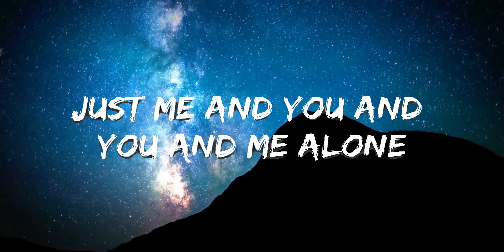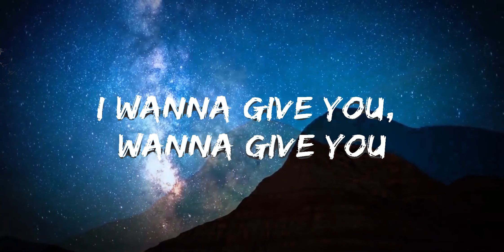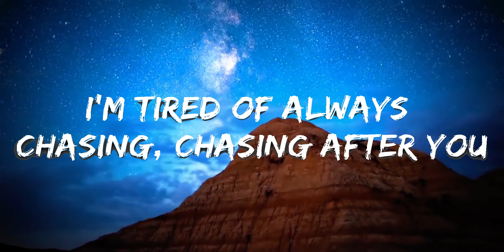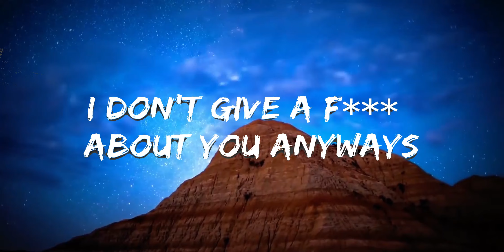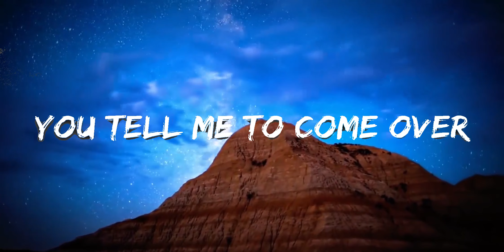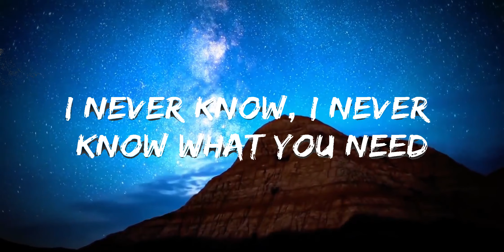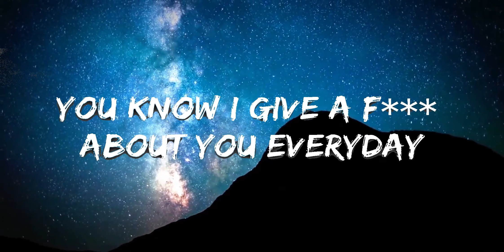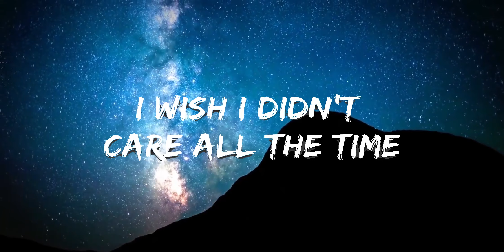Melanie Martinez - Play Date (Lyrics) "i guess i'm just a playdate to you" | Best Vibing Music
🎧 Melanie Martinez - Play Date (Lyrics) "i guess i'm just a playdate to you"

🎤 Lyrics:  Melanie Martinez - Play Date